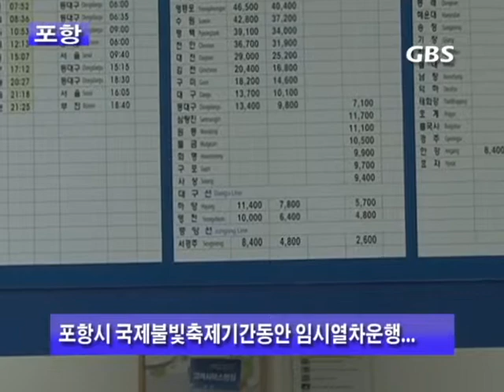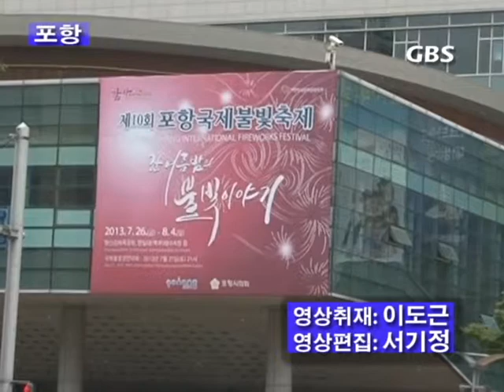포항국제불빛축제' 임시열차 운행..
포항시는 오는 26일부터 10일간 열리는 '제 10회 포항국제불빛축제'기간 동안 포항역에서 동대구역을 운행하는 무궁화호 임시열차를 운행하기로 하였습니다.

임시열차는 불빛축제 기간 동안 매일 포항역에서 밤11시에 출발해 안강, 경주, 서경주, 영천, 하양역을 거쳐 밤 12시 50분 동대구역에 도착할 예정입니다.

승차권 구입은 현재 운행하고 있는 다른 열차와 마찬가지로 철도공사 홈페이지 또는 스마트폰 어플을 이용해 온라인으로 예매하거나전국 철도역에서 구입할 수 있습니다.

포항시가 주최하고 포항시축제위원회와 POSCO가 주관하는 '2013 제 10회 포항국제불빛축제'는 7월 26일부터 8월 4일까지 10일간 포항 영일대해수욕장과 포항운하, 형산강체육공원 일원에서 다양한 공연, 참여행사와 더불어 매일 밤 화려한 불꽃쇼가 펼쳐질 예정입니다.